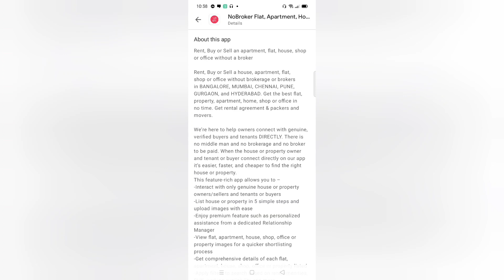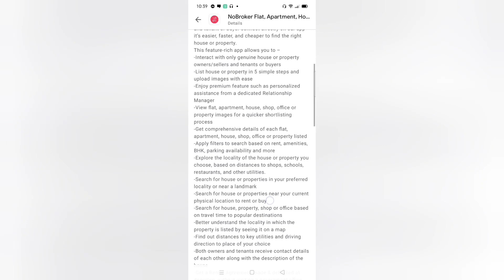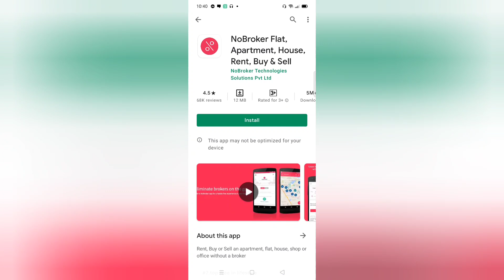Free Android App to Sell and Buy Properties | NoBroker Flat, Apartment, House, Rent, Buy & Sell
Rent, Buy or Sell a house, apartment, flat, shop or office without brokerage or brokers in BANGALORE, MUMBAI, CHENNAI, PUNE, GURGAON, and HYDERABAD. Get the best flat, property, apartment, home, shop or office in no time. Get rental agreement & packers and movers.